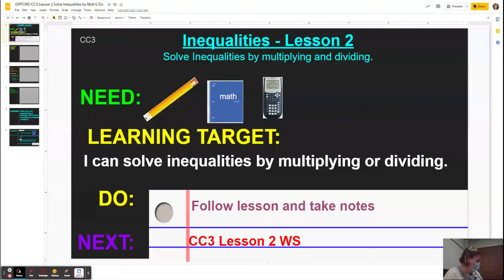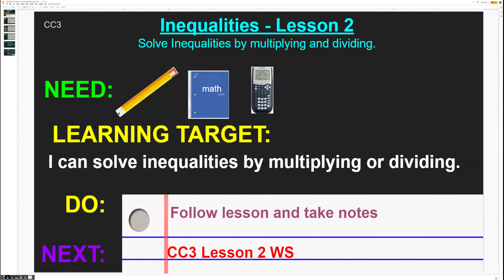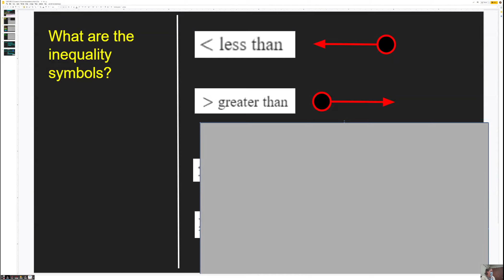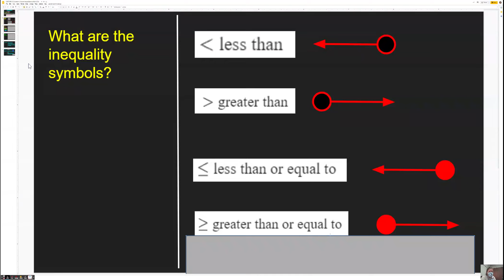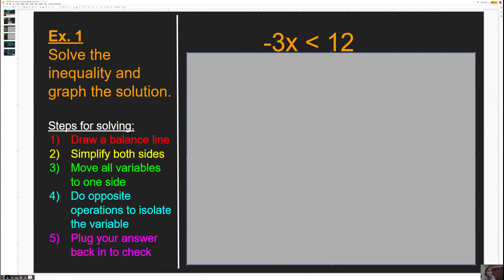GIFFORD CC3 Lesson 2 Solve Inequalities by Mult & Div - Google Slides